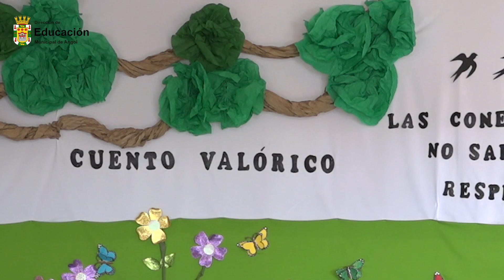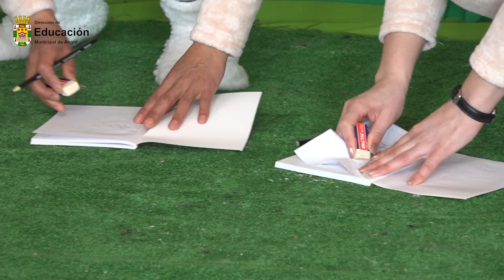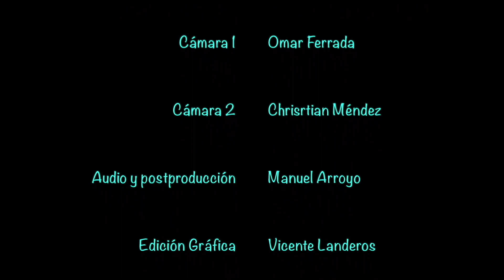JARDÍN INFANTIL PEQUEÑO SOLCITO - ACTIVIDADES DE JARDINES VÍA TRANSFERENCIA DE FONDOS 2021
Funcionarias Participantes
Ximena Urra Alarcón: Asistente de párvulos. (vaquita)
Ester Vilche  Muñoz: Asistente de párvulos.  ( abuelo conejo)
Rosa Baeza Inostroza: asistente de Párvulos ( Conejita1)
Gloria Medina Figueroa; auxiliar de servicios menores  ( conejita 2)
Claudia Bustamante Barrientos; Educadora  ( presenta experiencia y relata cuento)
Ana María  Salazar  Sanhueza; Educadora de remplazo. (Voz abuelo Serapio)
Marisol Fernández Gonzáles  Asistente de párvulos  (  fue participe preparando material)
Sandra Urra Zambrano: Directora del Jardín Infantil Pequeño Solcito.